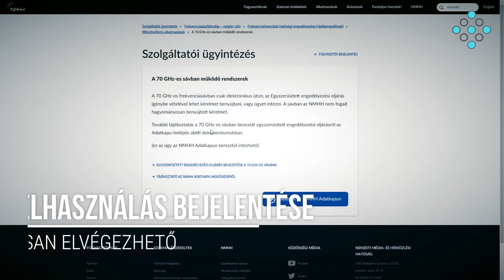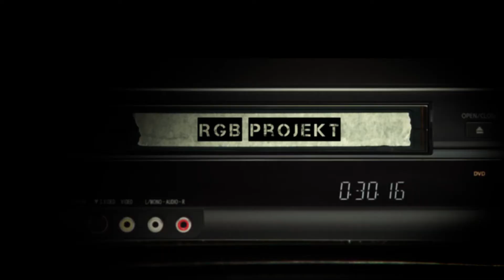60GHz PtP Test Info - AP WLOG #34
We have tested multiple low-cost 60GHz PtP links with different measurement methods and in this video we'll give you an introduction about the sites, radios and testing strategies that we employed.

Több elérhető árú 60GHz-es PtP linket teszteltünk különböző módokon és ebben a videóban megmutatjuk a teszt helyszíneket, eszközöket és mérési eljárásokat.